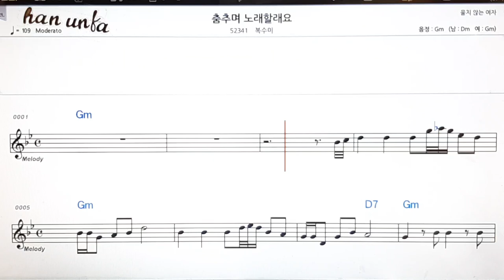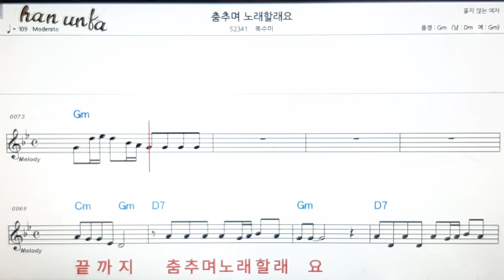춤추며 노래 할래요/복수미👍노래 반주, 코드 악보,가라오케💋Karaoke*Sheet Music*Chord*MR